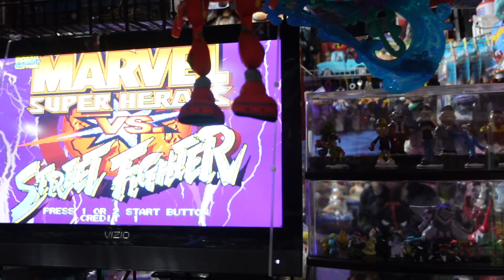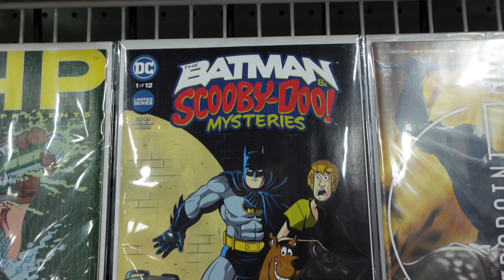Mr Escobar goes to a Toy Show.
As Requested by one of Mr. Escobar's student.  Toy Shows are fun.